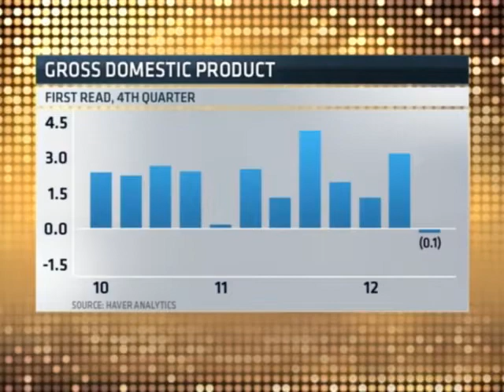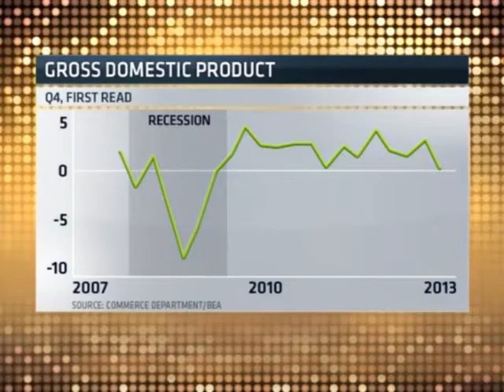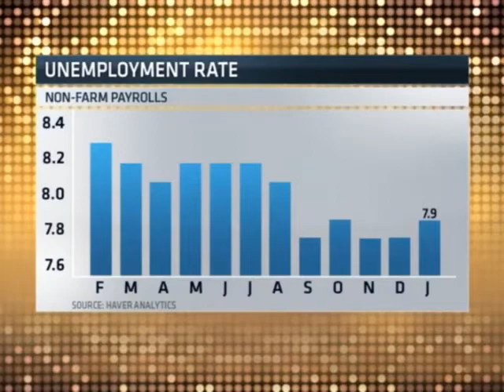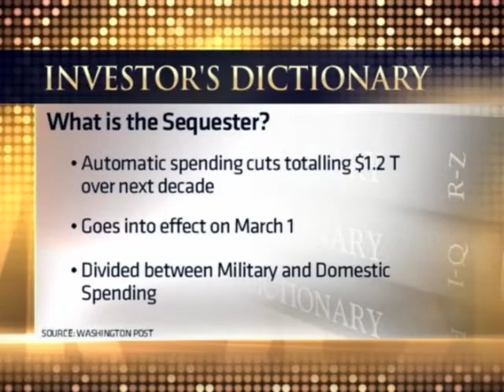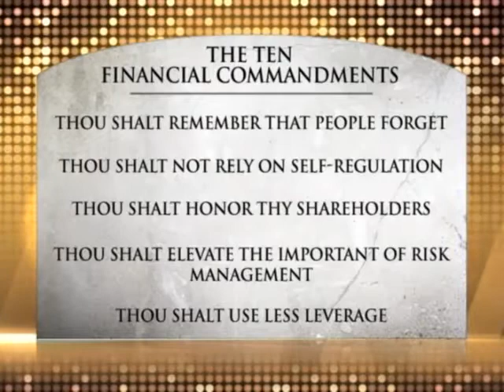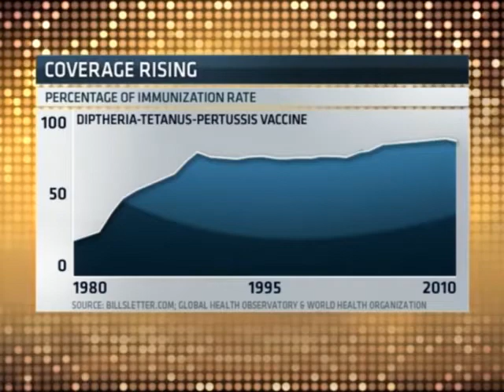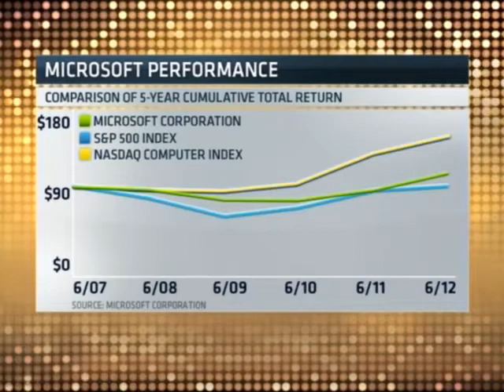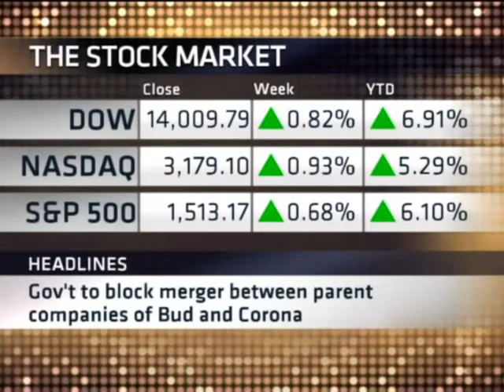On The Money, Feb.3, 2013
On The Money with Maria Bartiromo, Feb.3, 2013